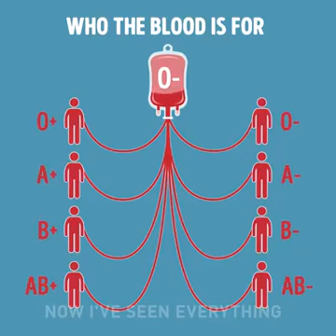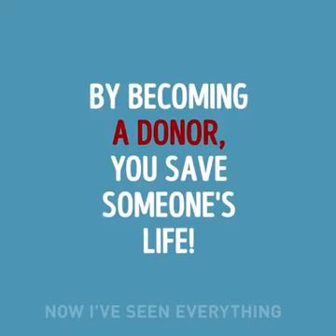Blood groups detail/خون کےگروپس کی تفصیل/Blood k groups ki tafsil Jannaaain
A short description of blood group transfusion in a video clip. In which a common person can easily achieve a path and guidelines.